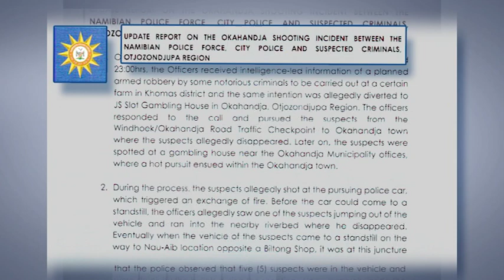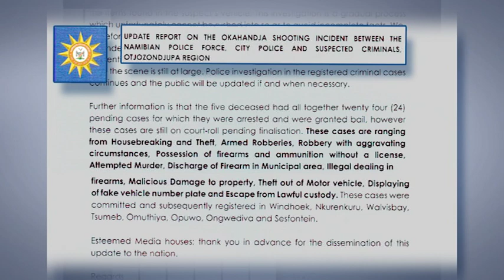Investigations into Okahandja shooting incident between NamPol ongoing - nbc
Police say investigations into the shooting incident between NamPol, the City Police, and suspected criminals in Okahandja are still ongoing.

Even though post-mortems were done and evidence was collected, NamPol says further investigations are still needed, including forensics.

They are now urging the public to allow the investigation process to continue unhindered.